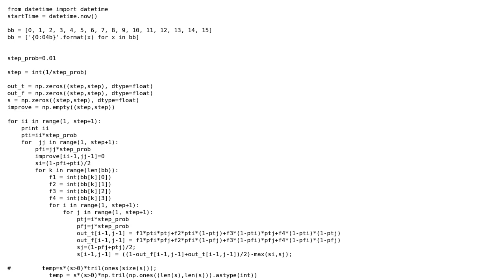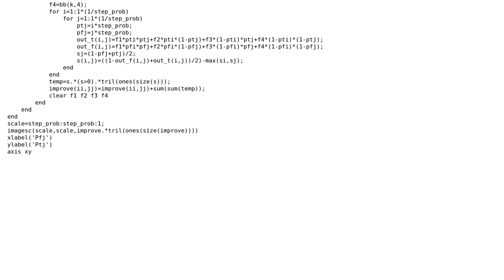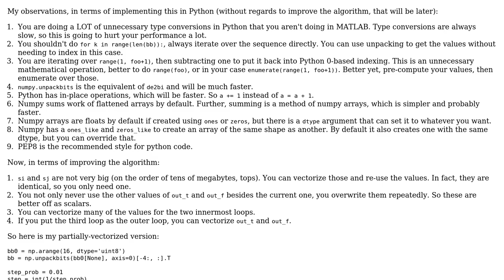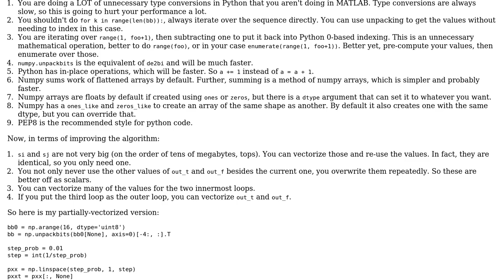Creation of MxM matrix: Python version much slower than Matlab version (2 Solutions!!)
Creation of MxM matrix: Python version much slower than Matlab version

With thanks & praise to God, and with thanks to the many people who have made this project possible! | Content (except music & images) licensed under CC BY-SA | Music | Images & others | With thanks to user Winston Ewert user TheBlackCat user Jamal user Am1rr3zA and the Stack Exchange Network Trademarks are property of their respective owners. You are responsible for your own actions.